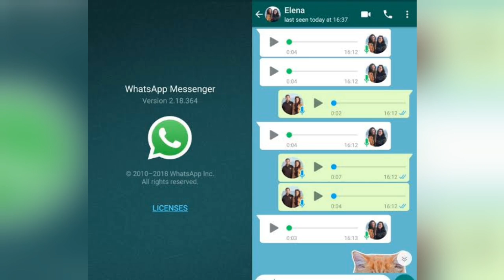Whatsapp: अपशब्द बोलने वालों की पहचान कर अकाउंट डिलीट करेगा व्हाट्सएप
अपशब्द बोलने वालों की पहचान कर अकाउंट डिलीट करेगा व्हाट्सएप

whatsapp tricks,
whatsapp tips,
whatsapp settings,
whatsapp web,
trik whatsapp,
chat whatsapp,
whatsapp hacks,
whatsapp video,
status whatsapp,
whatsapp status,
whatsapp outage,
whatsapp tutorial,
whatsapp messenger,